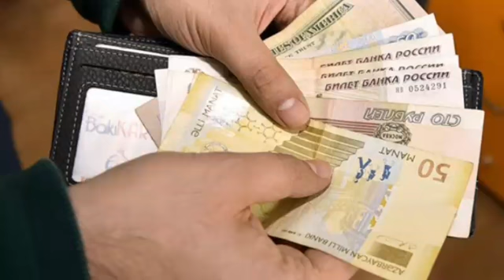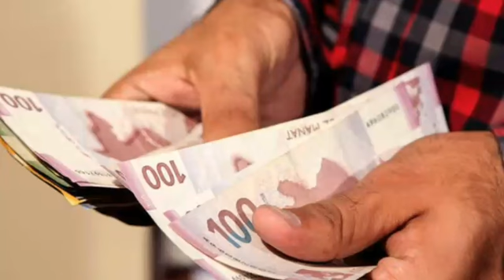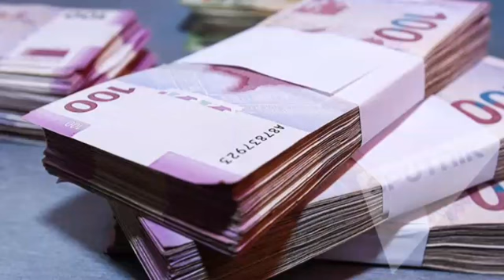“UŞAQ PULU” İLƏ BAĞLI SƏSLƏNDİRİLƏN TƏKLİFLƏRİN QƏBUL EDİLMƏSİ REAL GÖRÜNÜR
Mənbə-Reaksiya.az

"Uşaq pulu”nun az olması müzakirə mövzusuna çevrilsə də, bu müavinətin artırılması ilə bağlı real işlər görülməyib. Uşağın dünyaya gəlməsinə görə, eləcə də uşağa qulluq üçün aylıq verilən pulun məbləğinin qaldırılmasının vacibliyini bildirən bəzi deputatlar və ekspertlər hesab edirlər ki, hazırda verilən "uşaq pulu” körpənin ehtiyaclarını ödəmir.

Azərbaycanda hər dünyaya gələn uşağa görə ailəyə 100 manat civarında müavinət verilir. Bir dəfə verilən bu pul o qədər azdır ki, heç körpənin bir aylıq bezinin xərcinə kifayət etmir. Xarici ölkələrdə isə uşağa görə verilən müavinət xeyli yüksəkdir. Hətta ailələrdə uşaqların sayı artdıqca bu pulun da həcmi artır. Bundan əlavə, hökumət hər bir uşağa 18 yaşınadək müavinət verir.

Ukraynada ailədəki birinci uşağa görə ödənilən məbləğ 1800 dollar, ikinci uşağa görə 3750, üçüncü və ondan sonrakı uşaqlara görə 7140 dollar nəzərdə tutulur. Avropaya gəlincə, burada müavinətlər bizim üçün fantastik görsənə bilər.

Almaniyada doğulan ilk uşağa görə dövlət 194 avro aylıq yardım edir. Bu məbləğ ölkədə doğulan alman və xarici uşaqlara verilir. Eyni zamanda onlar üçün "Ailə kassası” deyilən bir hesab açılır. İki uşağı Almaniyada doğulan bir cütlük üçün Almaniya birdəfəlik 3136 avro yardım edir.
Aylıq uşaq pulu yardımına görə, siyahıda ikinci sırada Avstriya gəlir. Bu ölkə doğulan ilk uşağa 114 avro ilə 165 avro aylıq yardım edir. Bu ölkədə iki uşağı doğulan cütlüyə edilən birdəfəlik yardım isə, 3028 avrodur.

Üçüncü sırada 90 avro ilə Belçika gəlir. Bu ölkədə ilk doğulan uşağa verilən aylıq yardım 90 avro təşkil edir. İki doğulan uşağa görə isə, dövlət birdəfəlik 3028 avro yardım edir.
Dördüncü sırada ilk doğulan uşağa aylıq 66 avro ilə 94 avro arası yardım verən Hollandiya qərarlaşıb. Bu ölkədə iki uşağa görə verilən birdəfəlik yardım isə 3195 avrodur.

Beşinci sırada ilk doğulan uşağa aylıq 18.50 avro ilə 40 avro arası yardım verən Rumıniya gəlir. Bu ölkədə doğulan iki uşağa görə verilən birdəfəlik yardım 501 avro təşkil edir.
Avropa ölkələri sırasında ilk doğulan uşağa aylıq yardım verməyən ölkələr də var, Polşa, Kipr, Çex Respublikası, Fransa, Slovakiya, İtaliya, İspaniya kimi ölkələrdə iki uşağı doğulan ailələrə yalnız birdəfəlik yardım edilir.

Sovetlər Birliyi dönəmində əhali artımına nail olmaq üçün çoxuşaqlı ailələrə əlavə güzəştlər verilirdi. Məsələn, onlara avtomobil bağışlanır, növbədənkənar pulsuz mənzil və ya torpaq sahəsi verilir, "Qəhrəman ana"lar müxtəlif döş nişanları ilə təltif olunur, mükafatlandırılır, vaxtından öncə təqaüdə çıxarılırdı.

Azərbaycanda çoxuşaqlı ailələrə dövlət dəstəyi bu və ya digər normativ hüquqi aktlarda nəzərdə tutulsa da, ailə institutu üzrə aparılan araşdırmalar, təhlillər və eyni zamanda beynəlxalq praktika bu kateqoriyadan olan ailələrin hərtərəfli dəstəklənməsi üçün yetərli olmadığını göstərir.
Qeyd edək ki, Azərbaycanda uşaq pulları artımı ilə bağlı bir qrup valideyn imza toplayaraq, Milli Məclisə müraciət ərizəsi yazıb. Onların müraciətinə uyğun olaraq Azərbaycanda uşaqlara dövlət tərəfindən verilən aylıq müavinətin bərpa edilməsi, həmçinin birdəfəlik yardımın məbləğinin artırılması məsələsi 2019-cu ilin dövlət büdcəsinin müzakirəsi zamanı bir sıra deputatlar tərəfindən müzakirəyə çıxarılıb.

Sosioloq, professor Əhməd Qəşəmoğlunun sözlərinə görə, bizim ölkədə "uşaq pulu” rəmzi bir məbləğdir: "İndiki vaxtda "uşaq pulu” ilə uşaqların ehtiyaclarını ödəmək olduqca çətindir. Bizdə bu sahədə ciddi bir siyasət olmalı, "uşaq pulu” artırılmalıdır”.

Professorun sözlərinə görə, "uşaq pulu”nun qaldırılmasına ehtiyac olsa da, ucdantutma hamıya "uşaq pulu” vermək də düzgün deyil: "Elə ailələr var ki, onların maddi imkanları kifayət qədər çoxdur. Yəni onlara uşaq üçün gətirib "uşaq pulu” versən, onlar üçün bunun əhəmiyyəti olmayacaq. Amma kasıb ailə üçün maddi yardım ailələrində həlledici rol oynayar. Çalışmaq lazımdır ki, uyğun qurumlar bu haqda dəqiq məlumatlar əldə etsinlər və bu məlumat əsasında daha çox kasıb ailələrə "uşaq pulu” ayrılsın. "Uşaq pulu”nun verilməsi üçün daha çox ehtiyacı olanlar fərqləndirilsin və onlar yüksək səviyyədə "uşaq pulu” ilə təmin olunsun”.